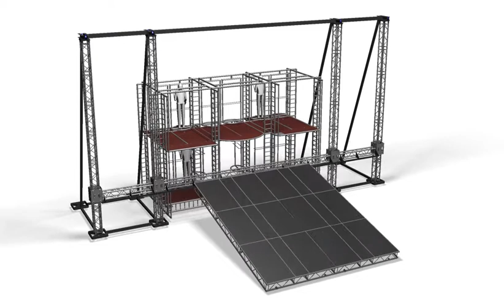Scenery animation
Author's scenery for lease. This large and high-tech scenery was designed to create and to be used in various conceptual shows, performances, events and TV shows.